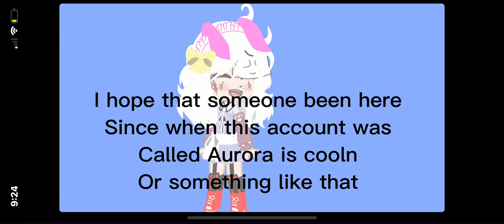Goodbye forever ❤️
Goodbye I found out how to add a description after posting a video 😂! Anyway I wanted to say how great full I am for all of you. I am so glad I had this journey. Do you remember when I started this account when covid didn’t exist when we weren’t dirty minded. I always said I’ll never quit but here we are! If you want you can check the pinned comment! I’m surprised I’m crying right now but whatever. Do you remember when I would make so many spelling errors? Ahh I miss the days where I would have the motivation to post everyday. But everything comes to an end and everything happens for a reason. I am going to miss all of you but heck I might come back one day. I love everyone and everything that has happened on this journey but thats it. I love you all ❤️❤️ and for one actual last time goodbye!👋❤️